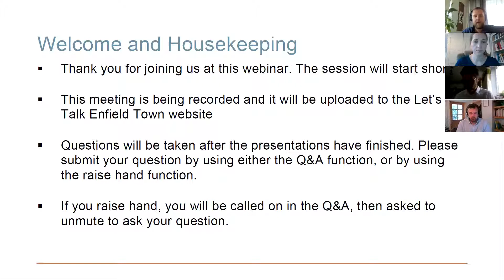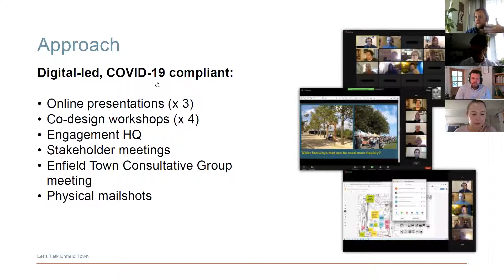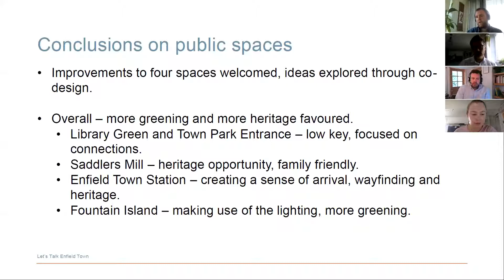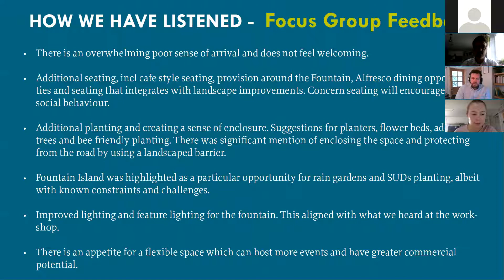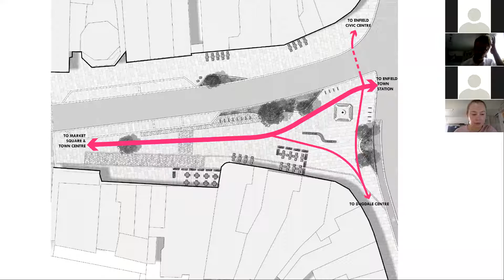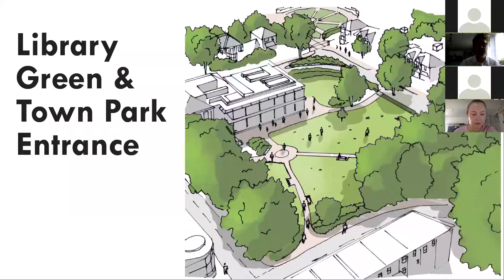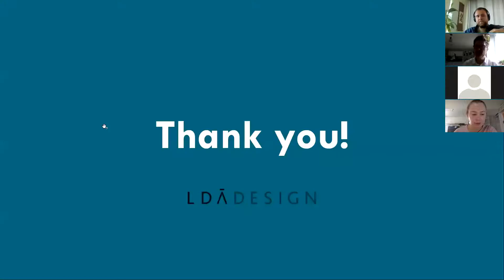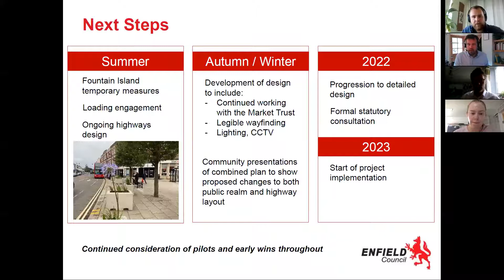Enfield Town Webinar 3 July 2021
A Let's Talk Enfield Town webinar, held on 3 July 2021.
This is a recording of the presentation which explained the engagement process to date and the evolving designs for the four public spaces in Enfield Town. It is then followed by a Q&A session. For further information on Let's Talk Enfield Town,